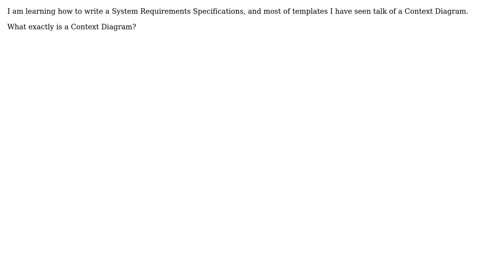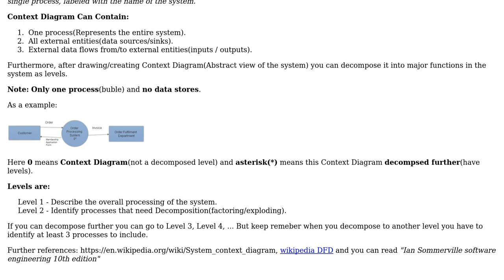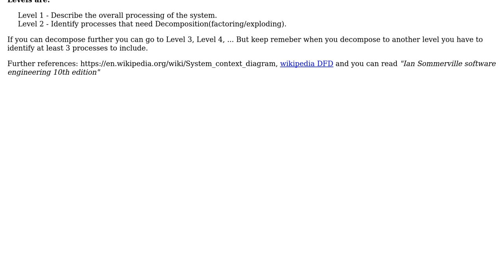Software Engineering: What is Context Diagram in a SRS? (2 Solutions!!)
Software Engineering: What is Context Diagram in a SRS?

With thanks & praise to God, and with thanks to the many people who have made this project possible! | Content (except music & images) licensed under CC BY-SA | Music | Images & others | With thanks to user Devdatta Tengshe user Blasanka user Bart van Ingen Schenau and the Stack Exchange Network Trademarks are property of their respective owners. You are responsible for your own actions.